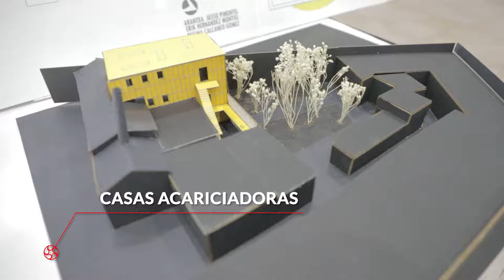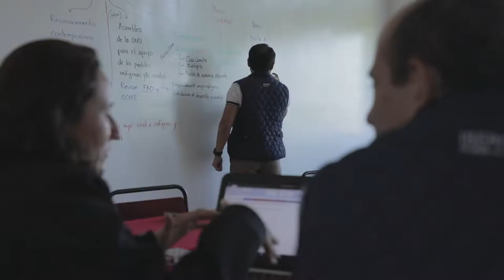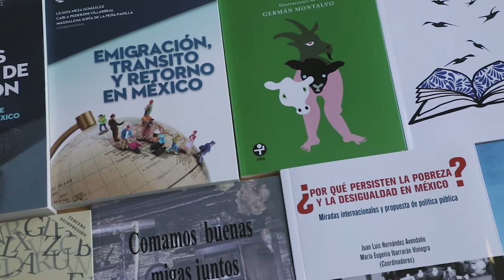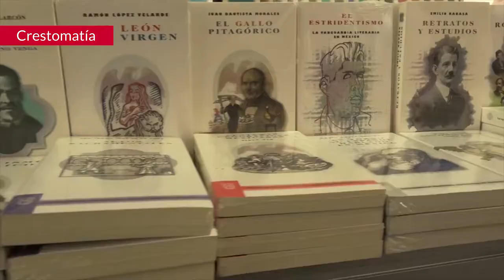Investigación y Transformación Social - Informe 2018